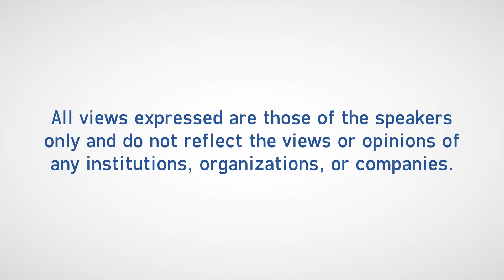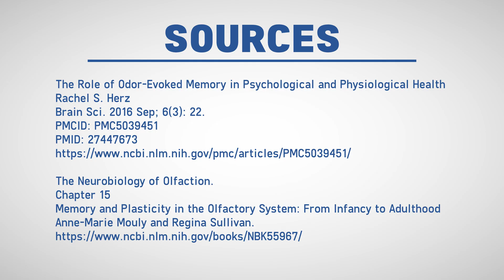Episode 8 | Neuroscience Fact | Why Do Smells Trigger Memories?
Subject Matter Expert: Constanza Cortes, PhD